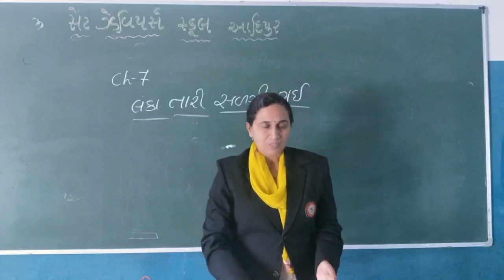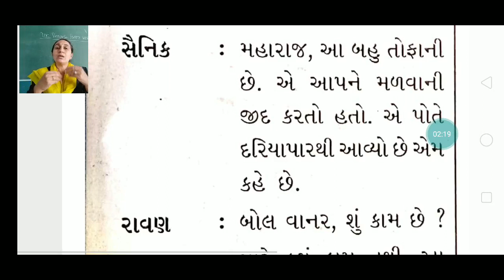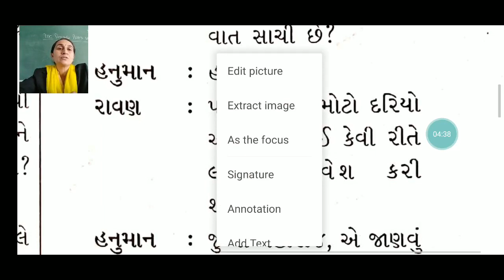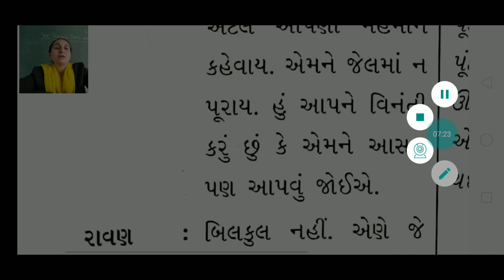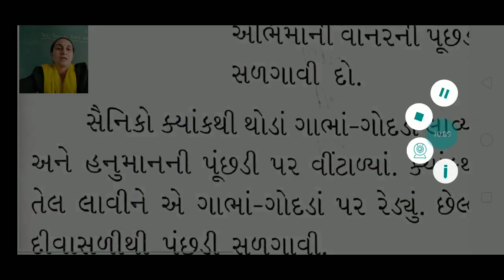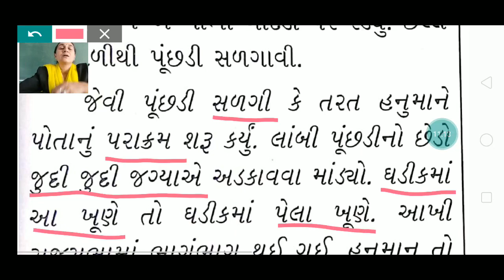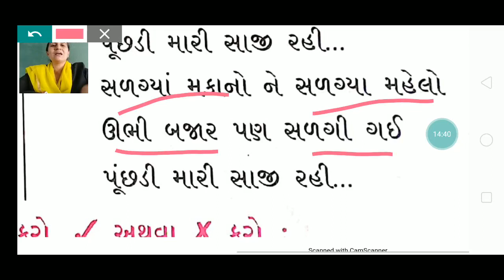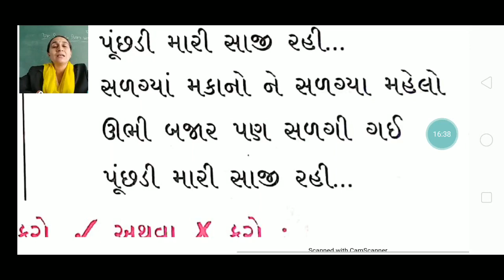STD 5 / ENG MED / GUJARATI / Ch -7 / PART -1